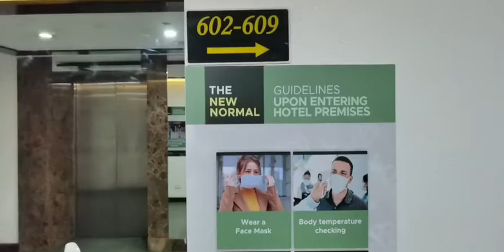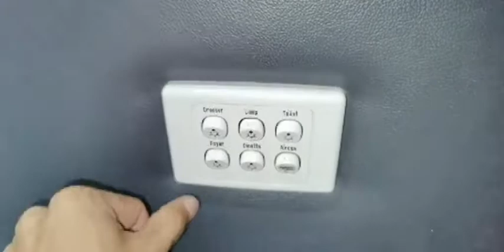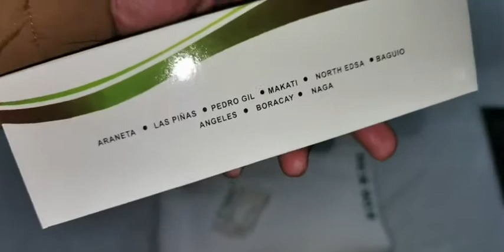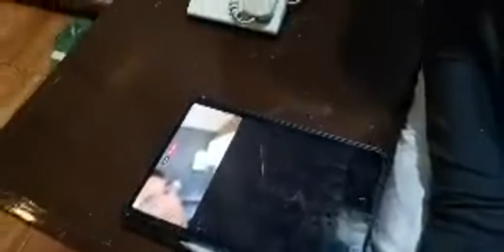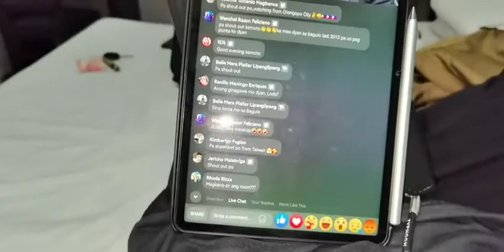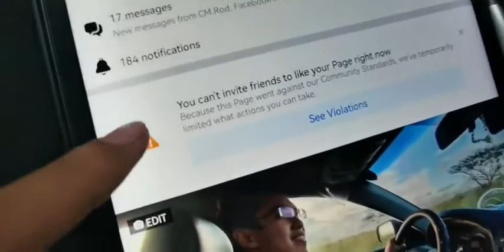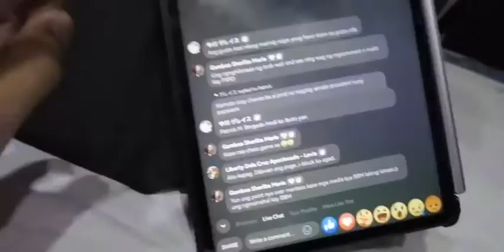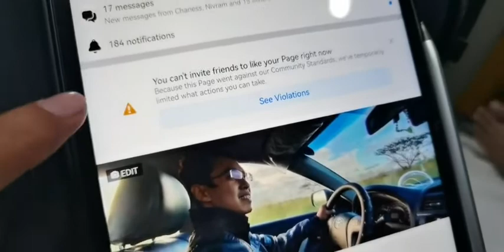KAMOTOTALK: EUROTEL BAGUIO CITY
Ay salamat may nahanapan din akala ko sa kotse na ako matutulog haha😂 medyo mahirap mag checkin ng weekends kamoto